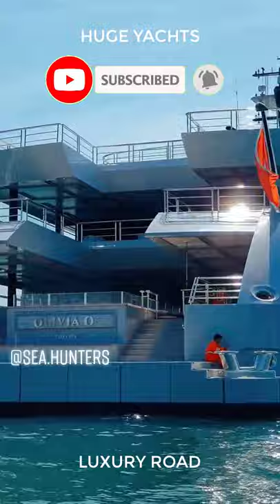3 Huge luxury yachts 2021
3 Huge luxury yachts 2021